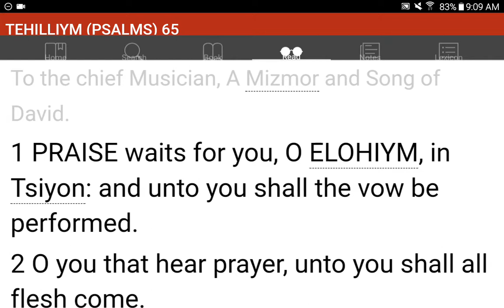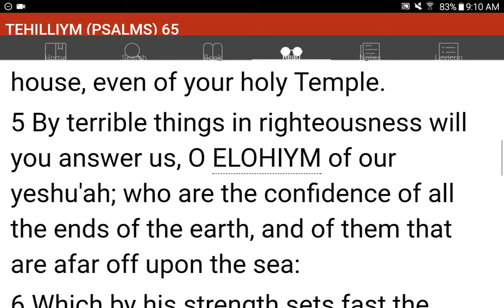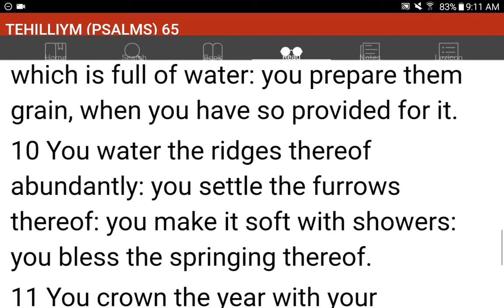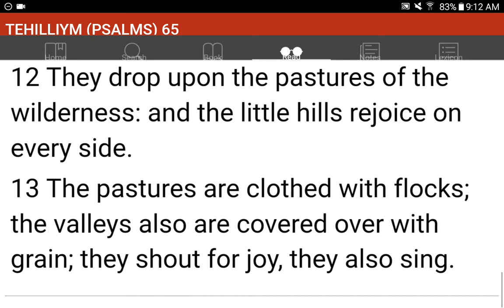💜h?™ "What's the MOST HELPFUL & SIMPLEST WAY that WORKS?"™ GIVE 1P/Month NOW! GCash